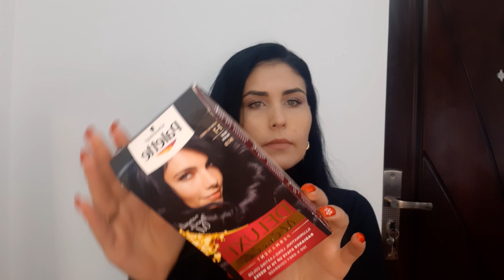Produse consumate în Decembrie 2021